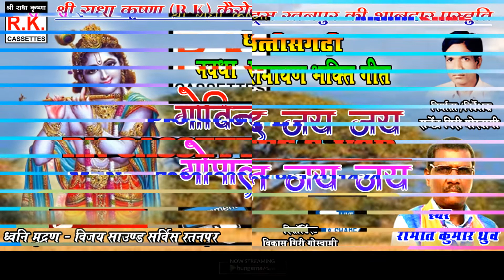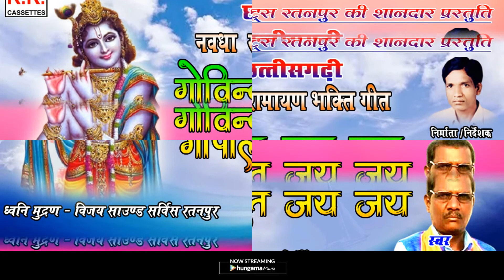गोविन्द जय जय गोपाल जय जय I रोमीत कुमार ध्रुव I Govind Jai Jai I |Romit Kumar Dhruv ICG BhaktiSong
RK Bhakti

अगर आप छत्तीसगढ़ी भक्ति भजन,गीत,संगीत को पसंद करते हैं तो Please हमारे चैनल RK Bhakti Bhajan को सब्सक्राईब करें -

नए-नए गाने सुनने के लिए हमारे यूट्यूब चैनल को सब्सक्राइब करें और नीचे दिए गए घंटी के निशान को दबाए अगर आपने अभी तक हमारा यूट्यूब चैनल सब्सक्राइब नहीं किया है तो कृपया कर ले  आप तक हमारे गाना सबसे पहले पहुंच सकें |